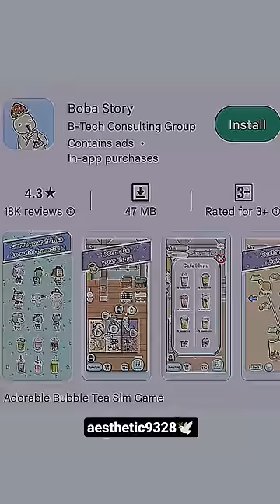the perfect aesthetics games to play 🎮🎯⚽ |@aesthetic9328 🕊️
the perfect aesthetics games to play 🎮🎯⚽| games |@aesthetic9328 🕊️
 want to be a aesthetics person 🌛 and want to play aesthetic game 🎮 so this video for you ⬆️🧬